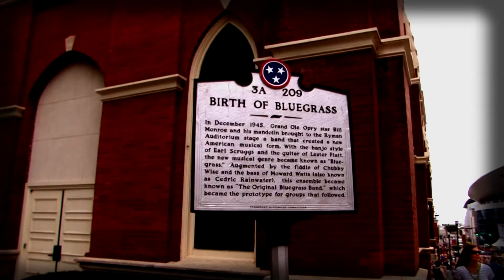Victoria Burchfield - Voices Unlimited clip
Clip from Voices Unlimited, including studio version of Working on a Building and footage singing for her grandfather with Alzheimer's